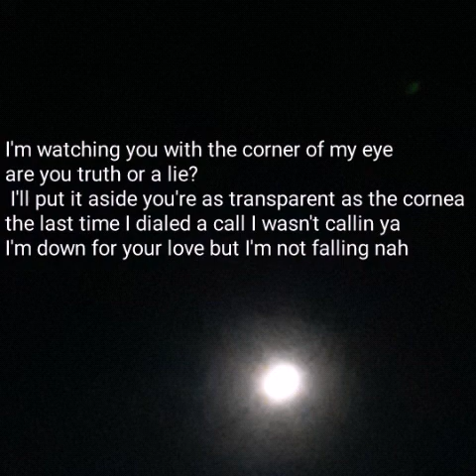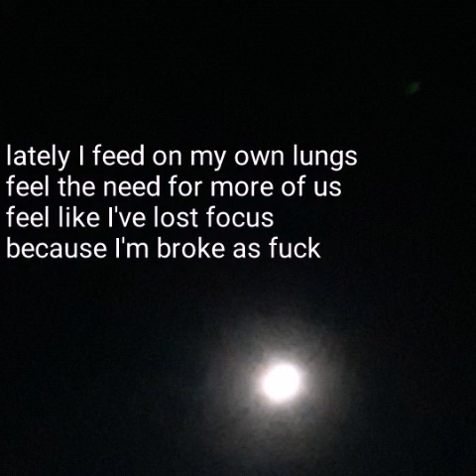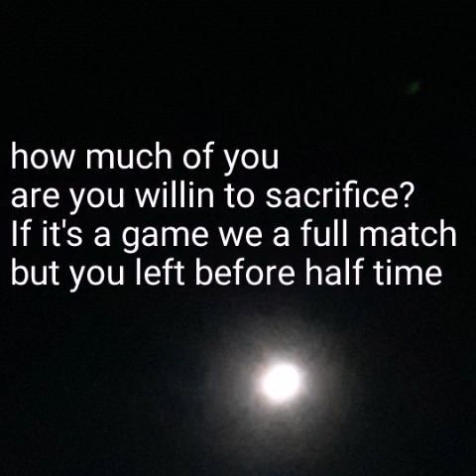D.r.a.gg.e.r - Ghost lyrics